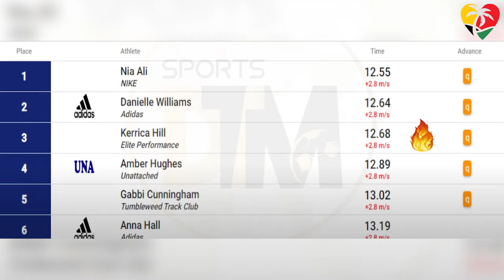2023 Velocity Fest 13 Top 5 Caribbean Moments Highlights - Shericka Jackson, Kerrica Hill, Ackeem…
The thirteenth edition of the Velocity Fest was shaping up to be the best early season meet on Jamaican soil. Yohan Blake, Shericka Jackson, Elaine Thompson-Herah, Tajay Gayle, and Sada Williams of Barbados were all slated to compete.

The Track and Field weekend saw Jamaica’s Ackera Nugent winning the 100 meters in a new Meeting Record of 11.13 seconds at the John McDonnell Invitational to demolish Semoy Hackett’s Meeting Record of 11.30 seconds. However, the Velocity Fest 13 was one for the history books as our athletes dominated both on the Track and in the Field.

0:00 ∞ Velocity Fest 13 Top 5 Caribbean Moments
0:49 ∞ Tajay Gayle leaps 7.90 meters to win Long Jump
1:41 ∞ Sada Williams opens her 400 meters campaign with 51.84 seconds
2:46 '∞ Ackeem Blake runs 9.99 seconds to win the 100-meter
4:37 ∞ Kerrica Hill Personal Best & Meeting Record of 12.75 won100m hurdles
6:17 ∞ Shericka Jackson wins the 100 meters in a new World-Leading and Meeting Record of 10.82seconds